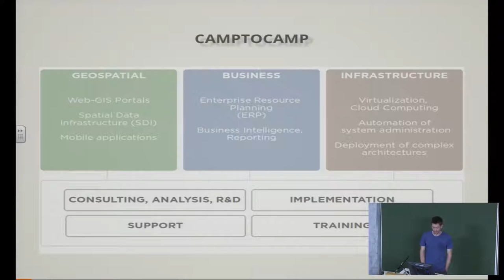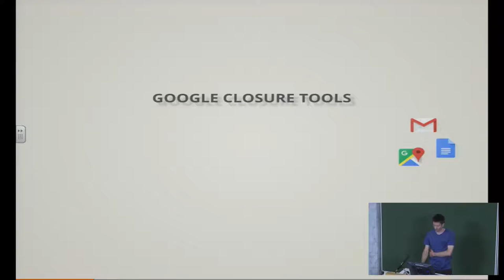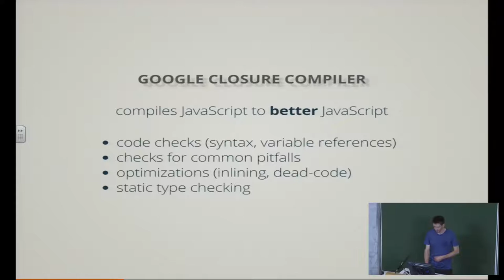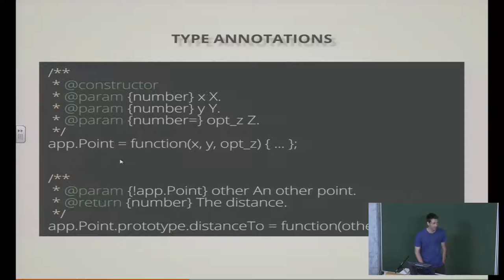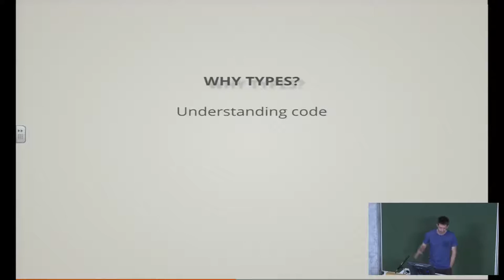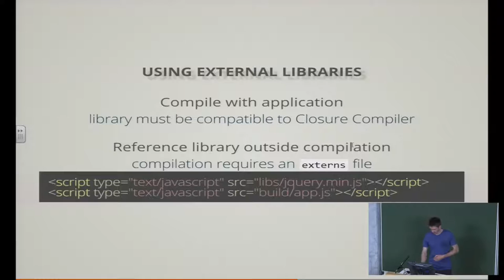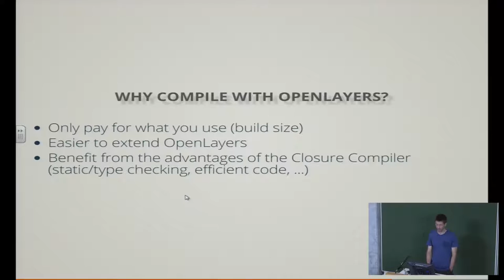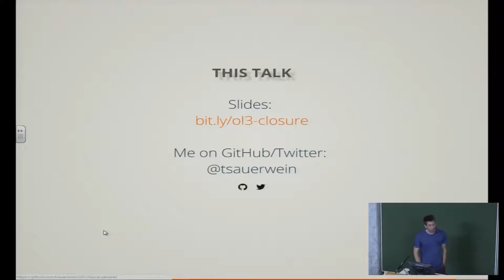2016 - Tobias Sauerwein: Faster, smaller, better: Compiling your application together with OpenLayer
OpenLayers 3 setzt den Closure Compiler ein, um JavaScript in besseres JavaScript zu kompilieren. Der von Google entwickelte Closure Compiler macht weit mehr als normale Code-Minifier: Es werden nicht nur Variablen- oder Funktionsnamen gekürzt, durch die statische Analyse des Codes werden eine Reihe von Optimierungen durchgeführt, wie zum Beispiel das Entfernen von nicht verwendetem Code oder Funktions-Inlining. Besonders interessant ist das Type-Checking und auch ein Syntax-Check, so dass viele Fehler, die sonst erst während der Ausführung auffallen würden, schon früh entdeckt werden.

Man kann OpenLayers 3 verwenden ohne mit dem Closure Compiler in Berührung zu kommen. Kompiliert man seine Anwendung allerdings zusammen mit OpenLayers, kommt man in den Genuss einiger Vorteile. Zuallererst, da der Compiler nicht verwendeten Code entfernt, wird nur der Teil von OpenLayers mit eingebunden, der tatsächlich in der eigenen Anwendung verwendet wird. Da oft nur ein Bruchteil der umfangreichen Funktionalität von OpenLayers benötigt wird, kann so die Build-Größe und damit auch die Ladezeit erheblich reduziert werden. Die Kompilierung zusammen mit OpenLayer macht es auch leichter OpenLayers durch eigene Komponenten zu erweitern. Und nicht zuletzt wird natürlich auch der Anwendungscode durch den Closure Compiler analysiert und überprüft, so dass man zum Beispiel vom Type-Checking profitieren kann.

Dieser Vortrag stellt den Closure Compiler vor, der eine robuste Plattform zur Entwicklung komplexer Anwendungen mit OpenLayers bietet.Vorteile, Besonderheiten und Erfahrungen aus Projekten werden angesprochen.

Tobias Sauerwein